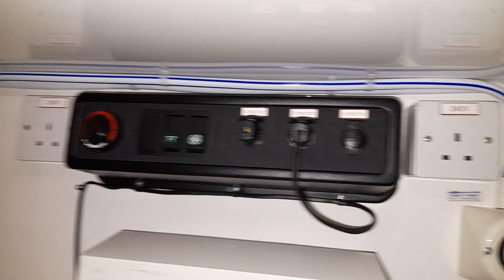Pinzgauer 718 6x6 Ambulance (ex. military vehicle for sale)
This is a video of one of several Pinzgauer 718 6x6 Ambulances which have come in recently, this example has been cleaned and prepared and shows how well equipped these vehicles are with room for a stretcher and 5 other people inc. driver and passenger in cab.

This particular vehicle is now sold but we have several more in stock which need preparing with more to come.

As an ambulance they are perfect for anybody looking for a fleet of off road capable ambulances.

For anybody looking for a vehicle to convert to an overland camper then these are ideal.

For more details and a gallery of photos of prepared and unprepared vehicles (option to buy either) visit us